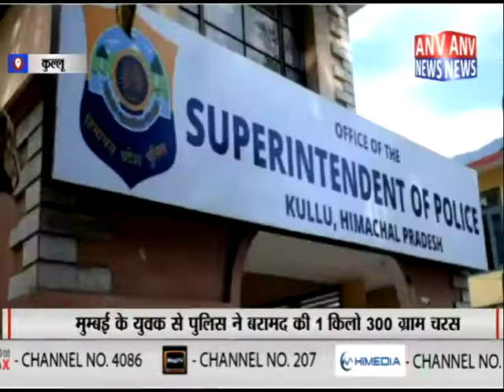मुंबई के युवक से 1.300 किलो चरस बरामद || ANV NEWS KULLU - HIMACHAL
the

language

over

and

Much More.

Amazing

Download the ANV NEWS app  noW